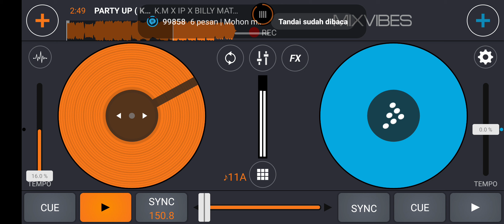PARTY UP ( K.M X IP X BILLY MATONDANG )EXCLUSIVE!! (1)